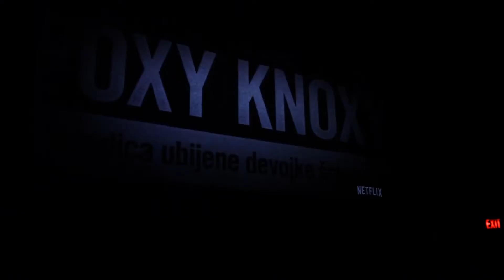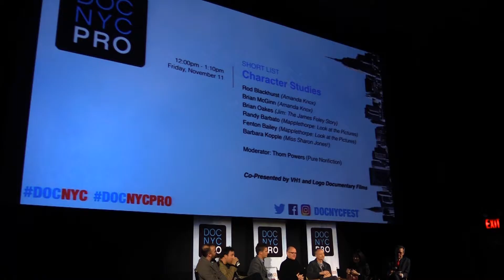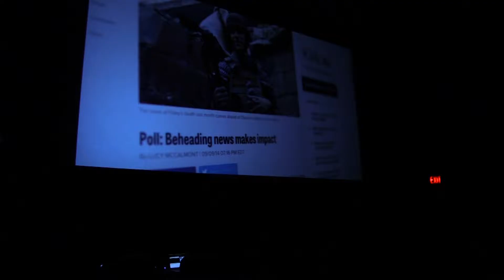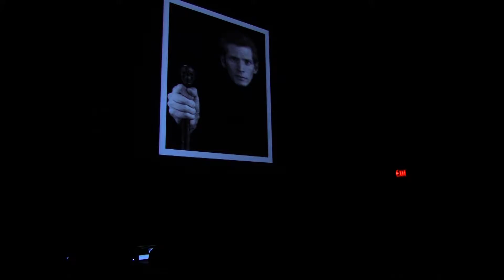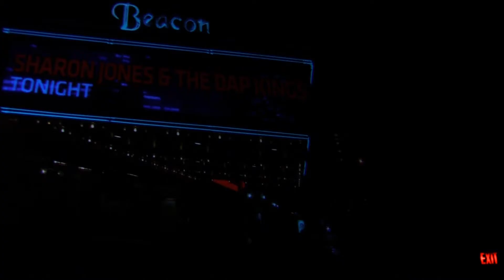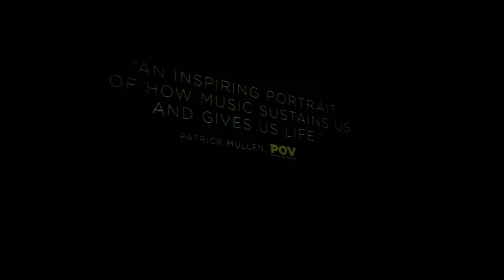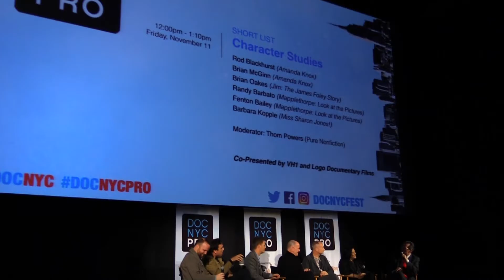DOC NYC PRO: Short List Day - Character Studies at DOC NYC PRO 2016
Filmmakers of Amanda Knox, Gleason, Jim and Mapplethorpe relate how they crafted nuanced portraits of complicated lives.

Life on Stage:
Rod Blackhurst and Brian McGinn - (Amanda Knox)
Brian Oakes (Jim: The James Foley Story)
Randy Barbato and Fenton Bailey (Mapplethorpe: Look at the Pictures)
Barbara Kopple (Miss Sharon Jones!)

Moderator: Thom Powers (Pure Nonfiction)